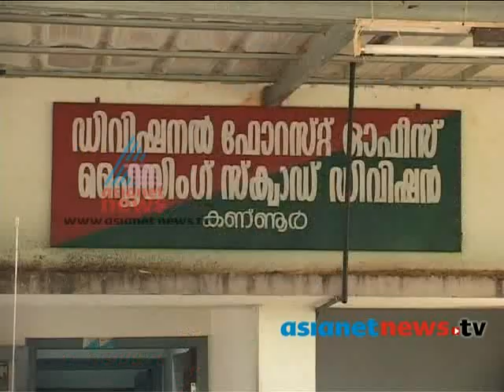Deer horns held by police in Kannur | മാന്‍ കൊമ്പുകള്‍ പിടിച്ചു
വില്‍പ്പനക്കായി കൊണ്ടുവന്ന മാന്‍ കൊമ്പുകളുമായി കാസര്‍കോട് സ്വദേശികളായ ആറംഗ സംഘത്തെ കണ്ണൂരില്‍ പിടികൂടി. ഫോറസ്റ്റ് ഫ്‌ളൈയിംഗ് സ്‌ക്വാഡിന്റെ നേതൃത്വത്തിലാണ് പ്രതികളെ പിടികൂടിയത്. ഇടപാടുകാരെന്ന വ്യാജേന സംഘത്തെ കണ്ണൂരില്‍ എത്തിച്ച് പിടികൂടുകയായിരുന്നു.